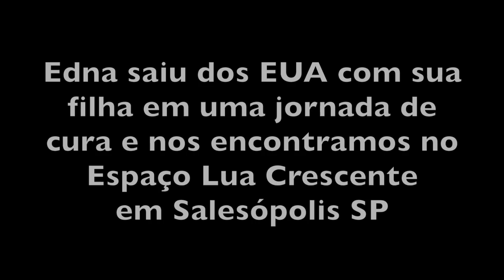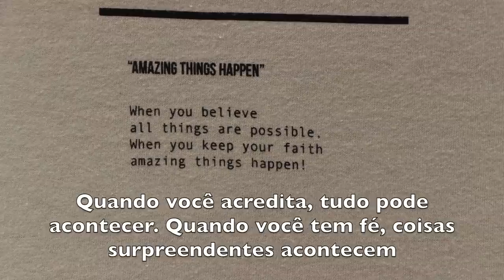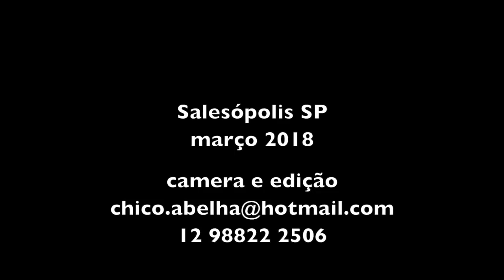EDNA REZENDE ENTREVISTA CHICO ABELHA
Num encontro no Lua Crescente, o perguntador Chico Abelha se submete às perguntas de uma fã do canal que saiu da Califórnia onde mora e veio ao Brasil em numa jornada de cura para sua filha que sofre com sequelas da toxoplasmose.